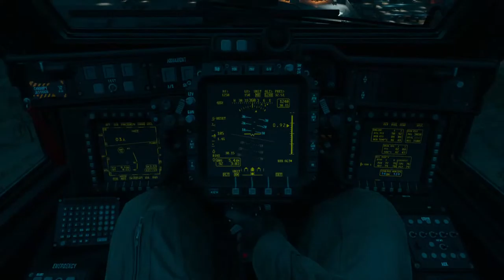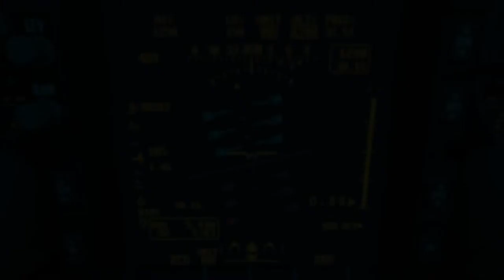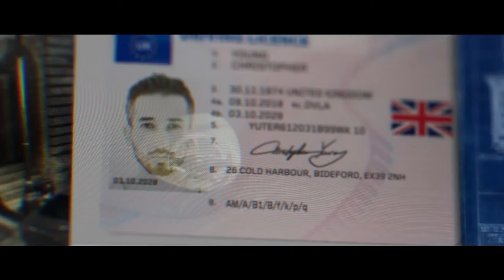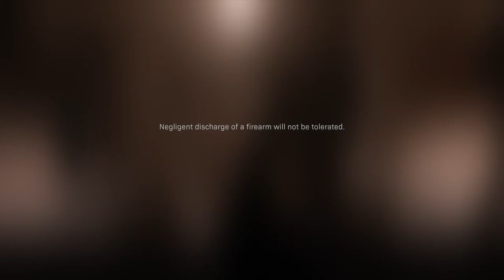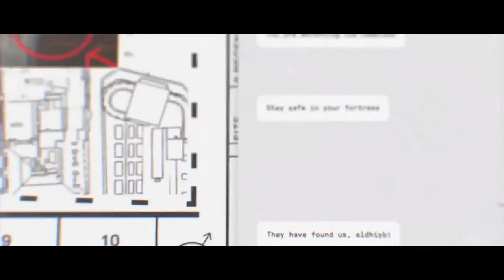Diego - Lets play warzon campaign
Cod warzone campaign Lets play